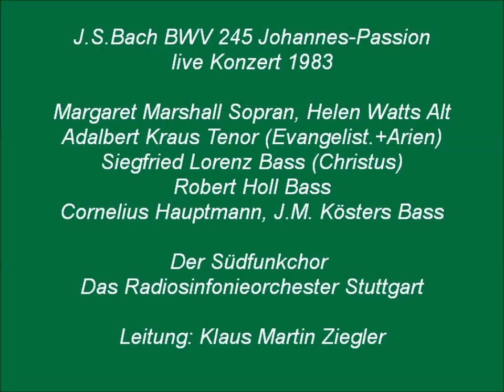Bach BWV 245 Johannespassion, Klaus Martin Ziegler 1983 live, ab Nr 9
Bandaufnahme eines Konzertes 1983 vom Radio
Margaret Marshall Sopran
Helen Watts Alt
Adalbert Kraus Tenor (Evang.+Arien)
Siegfried Lorenz Bass (Christus)
Robert Holl, Cornelius Hauptmann, J.M. Kösters - Bass
Der Südfunkchor, Das Radiosinfonieorchester Stuttgart
Leitung: Klaus Martin Ziegler

1-8 hoffnungslos übersteuert
  9.Choral: Dein Will gescheh Herr Gott zugleich (0:00)
10.Rez-Evangelist: Die Schaar aber (1:09)
11.Arie Alt: Von den Stricken meiner Sünden (2:14)
12.Rez-Evangelist: Simon Petrus aber folgete Jesu nach (7:31)
13.Arie Sopran: Ich folge dir gleichfalls (7:49)
14.Rez-Evangelist: Derselbige Jünger war dem (11:56)
15.Choral: Wer hat dich do geschlagen (15:32)
16.+17.Rez-Evangelist: Und Hannas sandte ihn gebunden (17:35)
            Chor: Bist du nicht seiner Jünger einer
18.Rez-Evangelist: Er leugnete aber und sprach (18:23)
19.Arie Tenor: Ach mein Sinn (19:56)
20.Choral: Jesus der nicht (22:37)

21.Choral: Christus, der uns selig macht (24:06)
22-26 Rez-Evangelist: Da führeten sie Jesum heraus (25:26)
23-24-25 Chöre vor Pilatus (26:00)
26.Rez-Evangelist: Auf daß erfüllet würde das Wort (28:28)
27.Choral: Ach großer König, groß zu allen Zeiten (30:36)
28.Rez-Evangelist: da sprach Pilatus zu ihm (32:14)
29+30 Chor: Nicht diesen sondern Barrabam (33:31)
31.Arioso Bass: Betrachte meine Seel (34:45)
32.Arie Tenor: Erwäge (37:24)
33.-39 Rez-Evangelist: Und die Kriegsknechte flochten eine Krone (46:33)
           Chor:Kreuzige (48:27) Chor:Wir haben ein Gesetz(49:49)
40.Choral: Durch dein Gefängnis Gottes Sohn (53:04)
41.Rez-Evangelist: Die Juden aber schrien und sprachen (53:50)
42 - 46 Chöre: Lässest du diesen los- Weg,weg mit dem-Wir haben keinen König
47 Rez-Evangelist: Da überantwotete er ihn (57:41)
48.Arie Bass: Eilt ihr angefochtnen Seelen (58:42)
49 Rez-Evangelist: Allda kreuzigten sie ihn (1:03:38)
50 Chor:Schreibe nicht der Juden König (1:04:40)
52 Choral: In meines Herzens Grunde, dein Nam (1:05:50)
53 Rez.Evangelist: Die Kriegsknechte aber (1:06:52)
54 Chor: Lasset uns den nicht zerteilen ( 1:07:31 )
55 Rez. Evangelist - Jesus: Auf das erfüllet würde (1:09:13 )
56.Choral:Er nahm alles wohl in acht (1:11:22)
57.Rez-Evangelist: Und von Stund an (1:13:01)
58+59.Arie Alt: Es ist vollbracht--  Evang: Und neigete das Haupt (1:14:43)
60.Arie Bass+Chor: Mein teurer Heiland lass dich fragen (1:20:37)
61.Rez-Evangelist: Und siehe da, der Vorhang im Tempel (1:26:09)
62.Arioso Tenor: Mein Herz, in dem dei ganze Welt (1:25:48)
63.Arie Sopran: Zerfließe mein Herze in Fluten der Zähren (1:27:50)
64.Rez-Evangelist: Die Juden aber, dieweil es der Rüsttag war (1:34:48)
64.Choral: O hilf Christe Gottes Sohn (1:36:54)
66.Rez-Evangelist: Darnach bat Pilatus Josef von Arimathia (1:38:04)
67.Chor: Ruht wohl, ihr heiligen Gebeine (1:40:15)
68.Choral: Ach Herr las dein lieb Engelein (1:48:12)